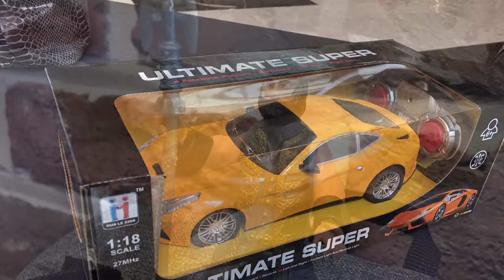20160820 여의도 IFC 몰 알크래프트 레이싱 배틀.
브레이크 답력과 스티어링휠로 전해지는 피드백이 좀 아쉽지만 그래도
재미는 있는..ㅎㅎ